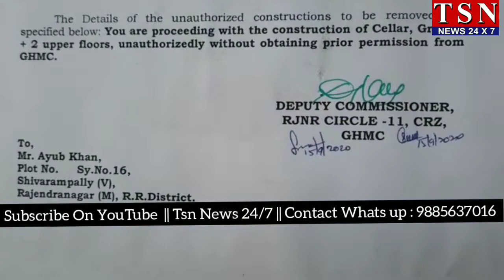Gharoko Tootne say Rok Ne wale Mla Prakash Goud ka Shukriyada kiya || Decent Colony Suleman Nager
Gharoko Tootne say Rok Ne wale Rajendra Nagar Mla Prakash Goud ka Shukriyada kiya   * Decent Colony Suleman Nager Division  || Tsn News 24/7